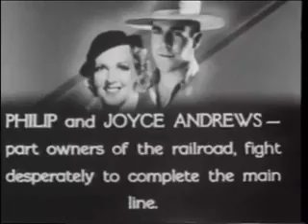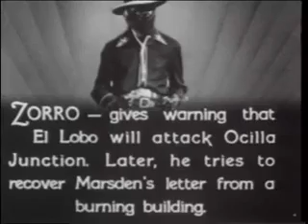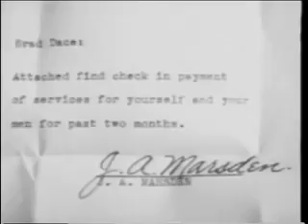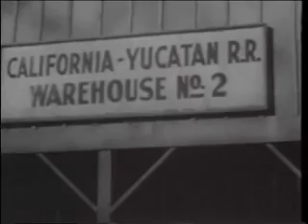Zorro Rides Again (1937) 08 Presented by Western Legends * Watchfree * Western *Tv Series *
Classic Republic film serial with the great-grandson of the famous nobleman and masked outlaw again protecting the innocent from villainy.
Directors: William Witney, John English